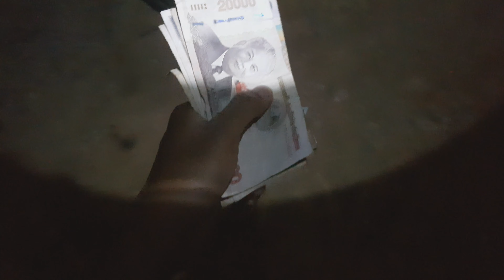Hunting in the thongkheng forest of laos yos hav zoov tho kab sab thooj kheem